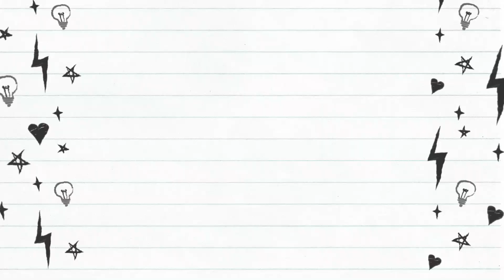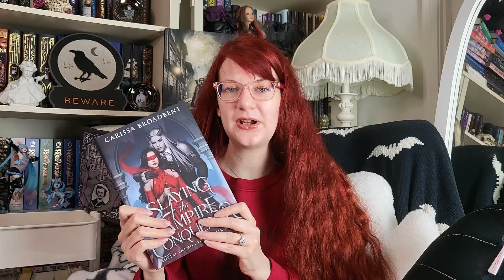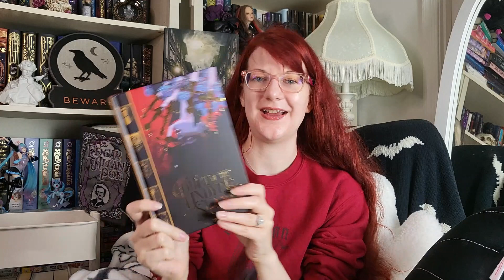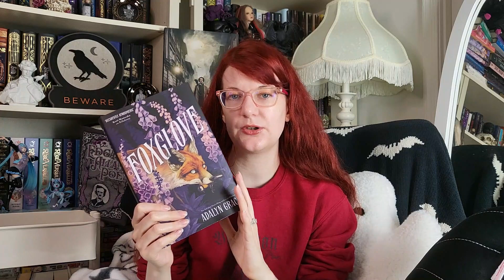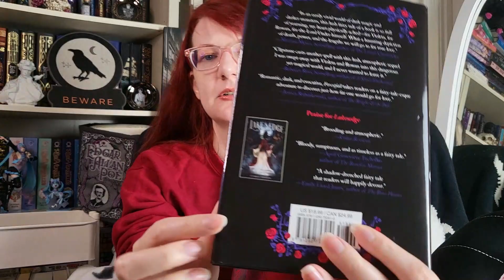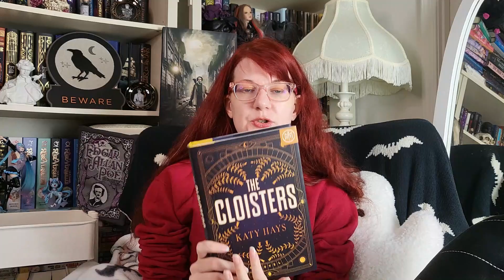🍂 November 2023 TBR 🦃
Hi All,
Happy Monday!
Here are all of the books I plan to read in November.

Amazon Wish List